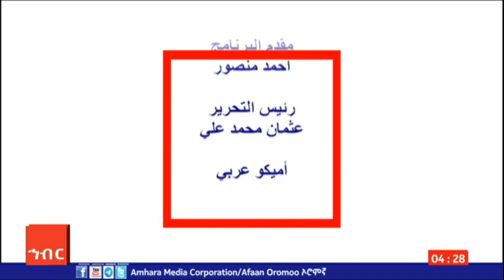المولد الشريف مع الدكتور الشيخ أبوبكر سليمان الجزء الأخير